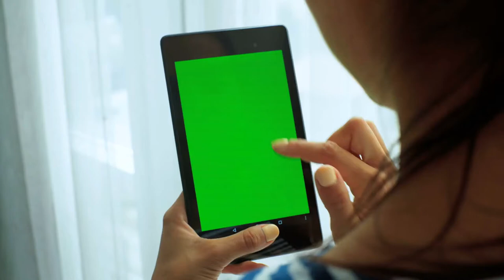close up of young brunette woman holding tablet in hands green screen chroma key close up